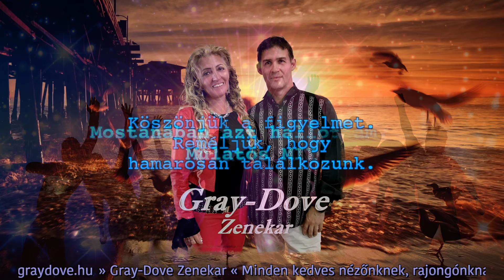Mostanában azt hallottam - Mulatós MIX - Gray-Dove Zenekar (Saját)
01 - Mostanában azt hallottam rólad
02 - Arra kérlek tégedet
03 - A kocsmába vezet az utam

A Mixben szereplő mindhárom dal Saját szerzemény!

Zene, Dalszöveg, Hangszerelés, Stúdió Munka, Ének, Vokál: Józsika
Dalszöveg, Vokál: Encike

Artisjus által védve! Minden jog fenntartva!
ISRC: HU-BUH-24-00008
ISWC:

Mix dalok!
01 - HU-BUH-24-00005
02 - HU-BUH-24-00006
03 - HU-BUH-24-00007

Bármilyen jellegű felhasználás minden esetben engedélyköteles (részben, vagy teljes egészében)!